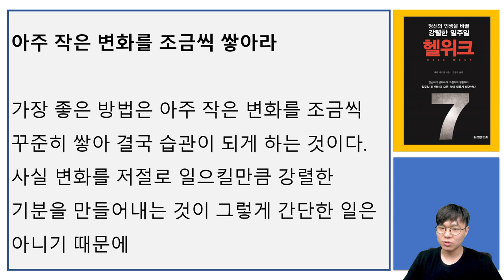51분동안 당신의 인생을 바꿀 지옥의 1주일 헬위크 뽀개기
고맙습니다.